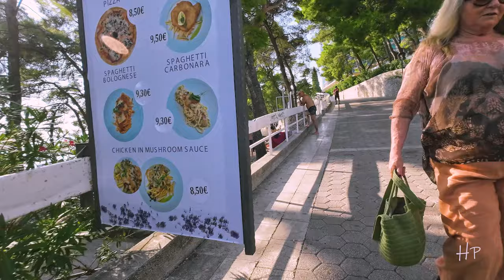August on the Beaches of Makarska | Exploring the Croatian Gem of the Adriatic | 4K Tour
Makarska is the hub that gives its name to the beautiful Makarska Riviera on the southern coast of Croatia.

15,000 locals
1.5 km-long beach

Makarska shares the same stunning views as its neighbor, Baska Voda, but stands as a town, five times larger, offering a greater variety of attractions, entertainment, and modern amenities.

This city houses a selection of restaurants and opportunities for adventure, including scooters, yachts, parasailing, pedalboards, and access to the Biokovo National Park.